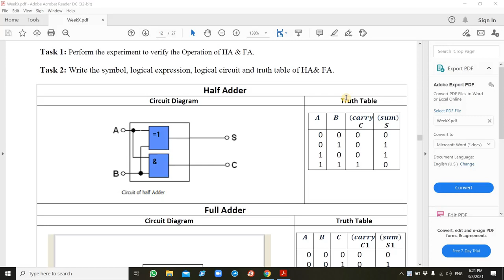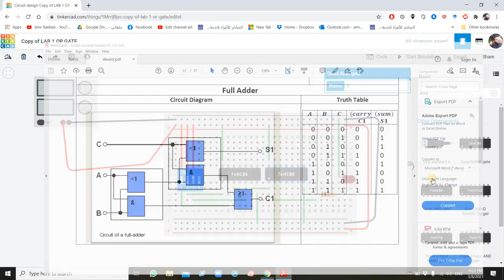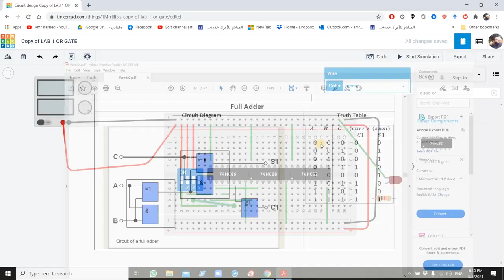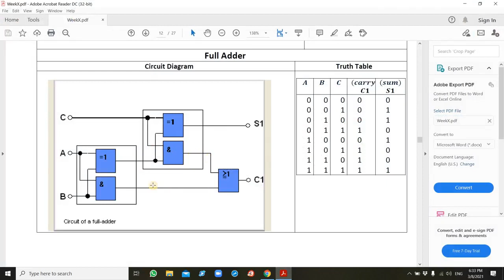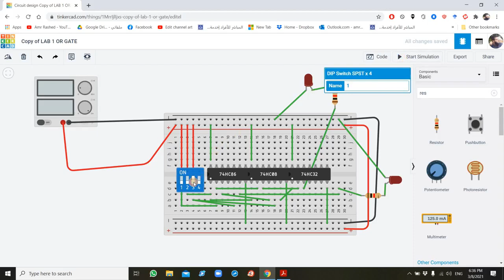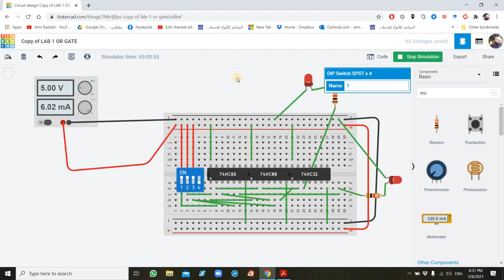Lab5 full adder & half adder using Tinkercad part2